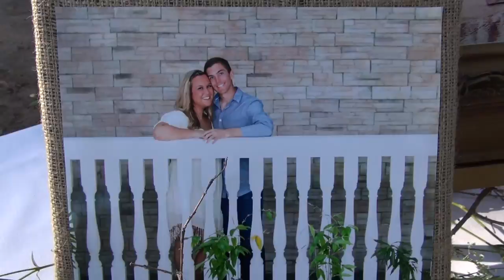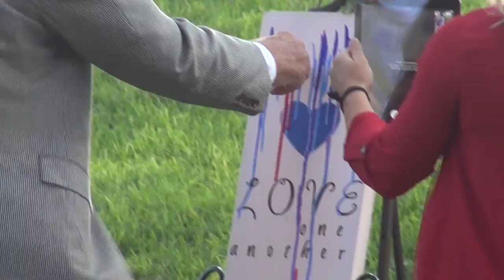Ryan & Erin | Wedding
Ryan & Erin, newlyweds married on October 10th, 2015. Best of luck to them.